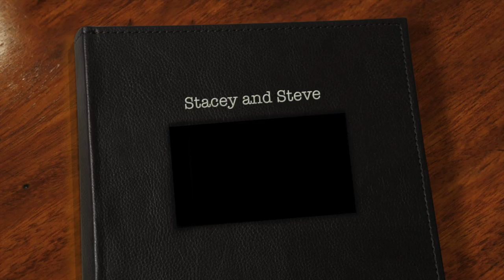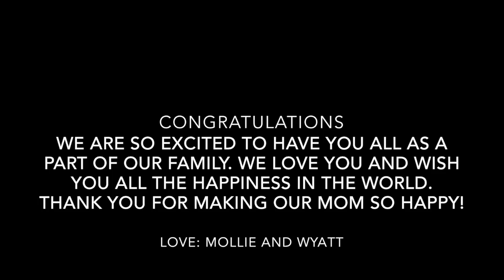Stacey and Steve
This video is about Stacey and Steve